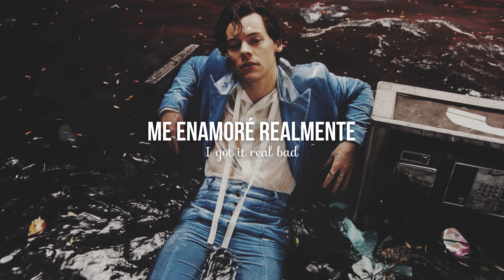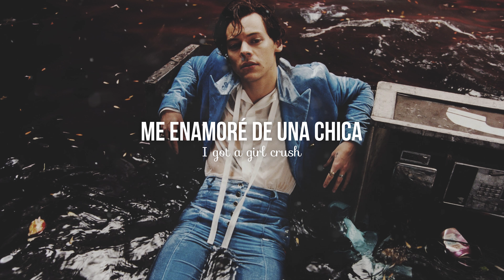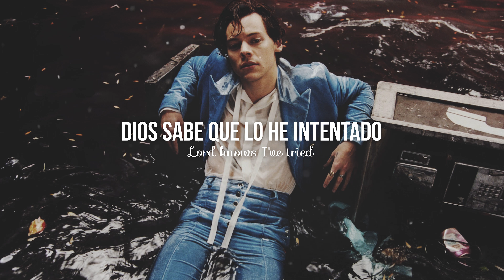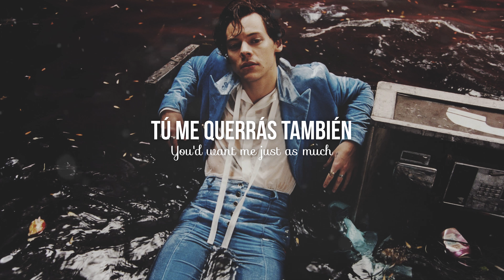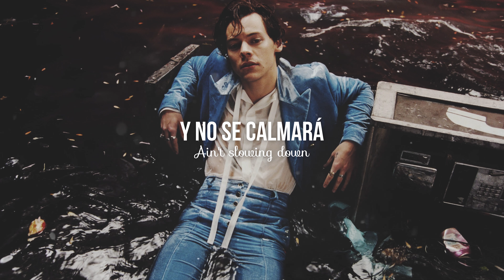LITTLE BIG TOWN - GIRL CRUSH [HARRY STYLES COVER] | LETRA EN INGLÉS Y ESPAÑOL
**Re-subido por tercera vez, espero no lo bloqueen**